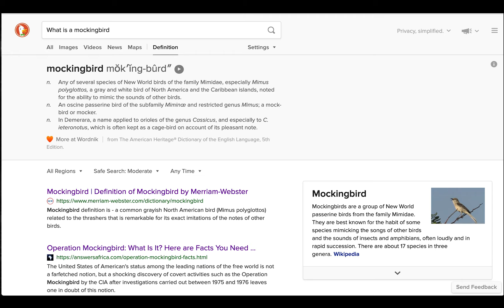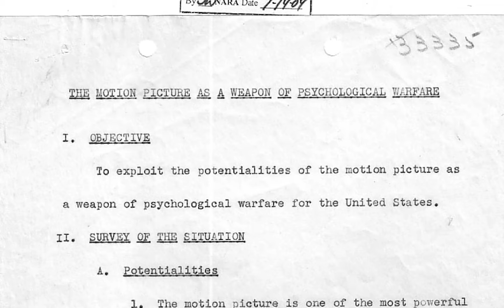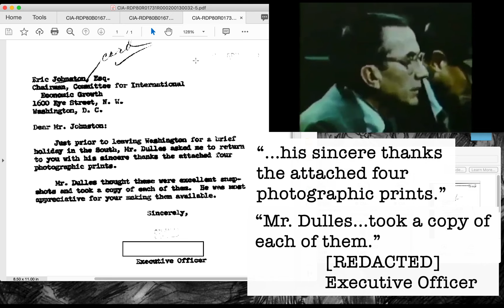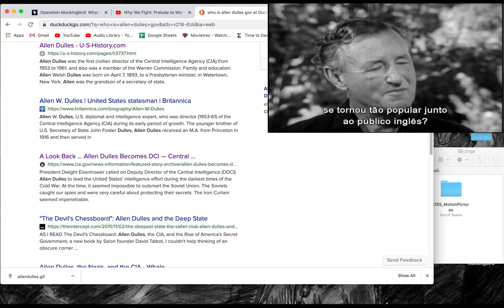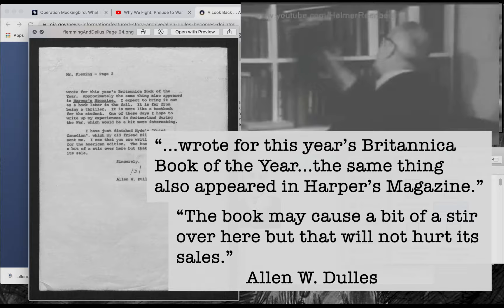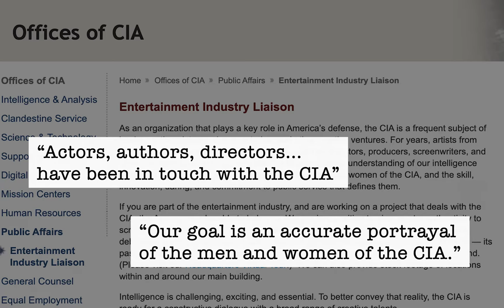Operation Mockingbird: A Desktop Documentary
A short docu on the (alleged) C.I.A. operation, "Operation Mockingbird," and the C.I.A.'s use of popular media spanning from 1942 to today

Written, Produced, and Edited by Colton Cayward of Cayward Productions
Inspired by "Out of Shadows: The Documentary"
Final Video Submission for ACP Fiction at Ithaca College